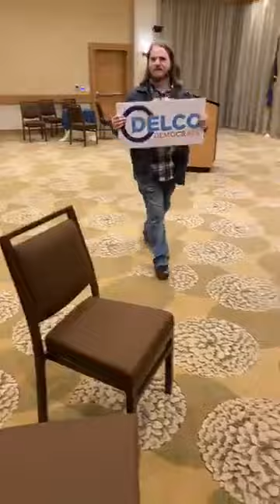The Delco Blue Wave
On 11-05-19 Delaware County for the first time since the Civil War, voted overwhelmingly Democrat. The guys of Delco Live wander into the Swarthmore Inn, to witness the after party of the historic Blue Wave in Delaware County.   The asked the tough questions like, who do we have to ask for permits from now, is Upper Chi a real place, and did Jeffrey Epstein kill himself?